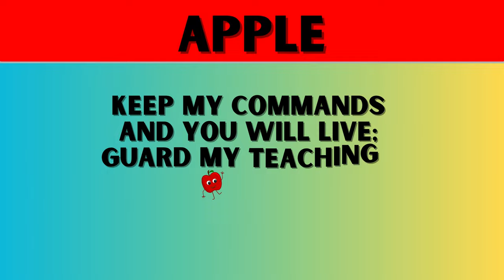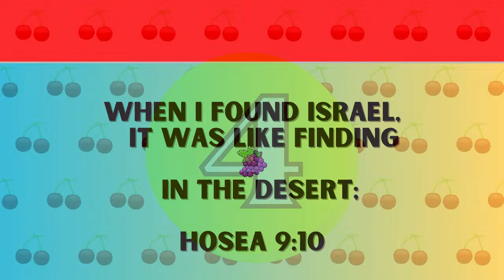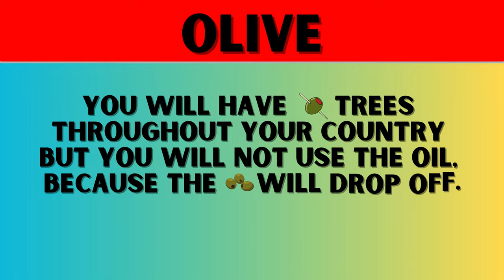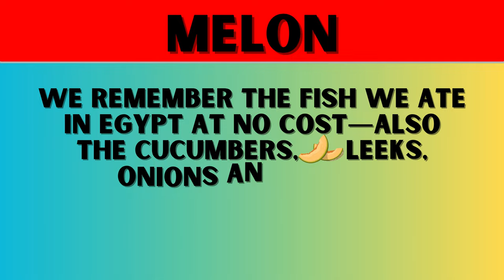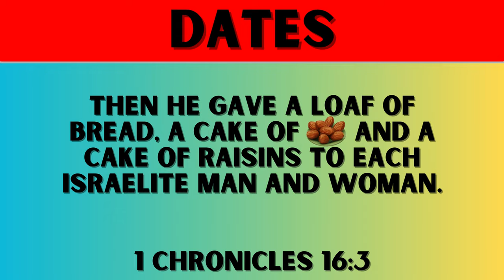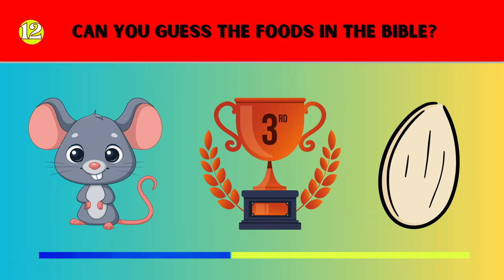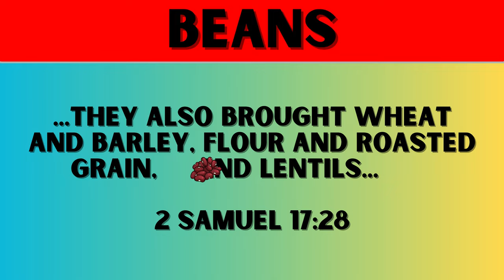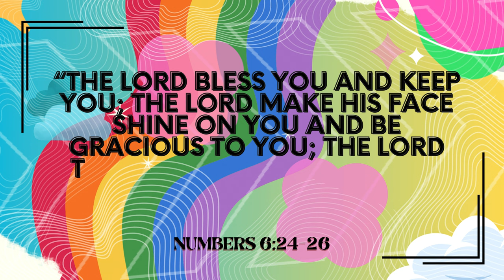Do You Know The Foods In the Bible? 🍏 | Decode the Emoji Food Edition | Kids Bible Quiz ✞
Do you know which foods appear in the Bible? Decode the emojis and images to interpret the correct foods?